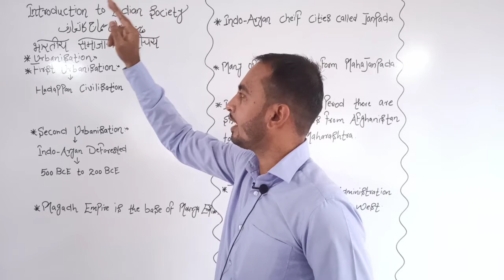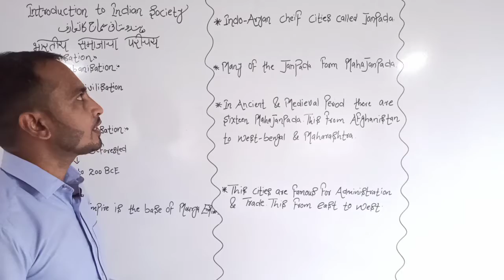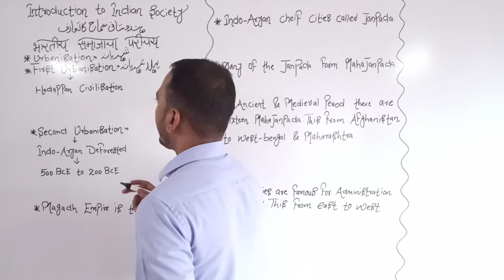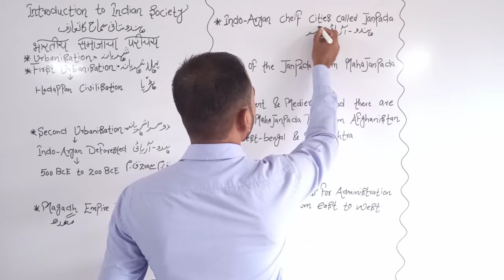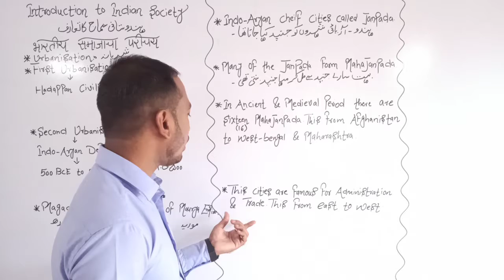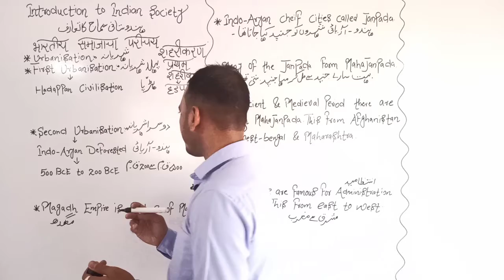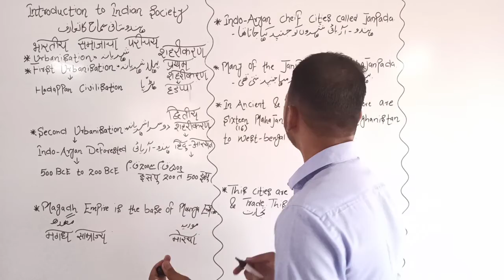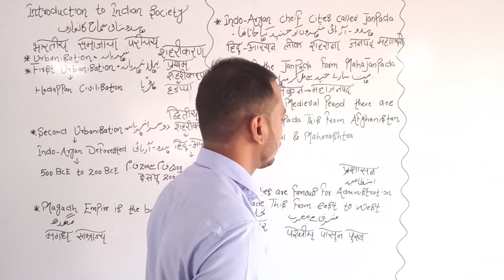12TH SOCIOLOGY | CH. 1| LECTURE 6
12th SOCIOLOGY introduction of Indian society